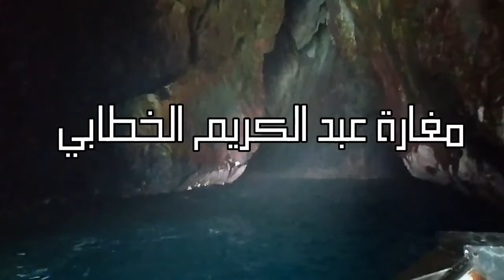الحلقة 1 : اكتشفوا معي جمالية وسحر مدينة الجبهة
السلام عليكم كنتمنى تكونوا في  أحسن الأحوال
اليوم جيتكم بسلسلة جديدة في القناة ديالي لي غادي نبارطاجي معاكم  فيها أي رحلة قمت بها سواء مع العائلة  ديالي  ولا مع جمعية ولا مع وكالة أسفار باش إلى قررتوا في يوم من الأيام تزوروا الأماكن لي زرتها على الأقل تكونوا عارفين  معلومات بسيطة عليها .

الفيديو السابق : (آمن براسك ومتخليش كلام الناس نقطة سوداء في حياتك)

كاميرا التصوير: PHONE REDMI NOTE 7
الموسيقى المستعملة في هذا الفيديو :
الأغنية
Tropical
الفنّان
Without Limitations
الألبوم
Tropical
أغنية مرخّصة لمنصّة YouTube من قِبل:
catapultdistribution (بالنيابة عن Without Limitations LLC)